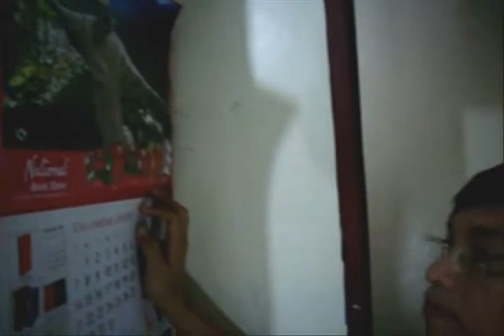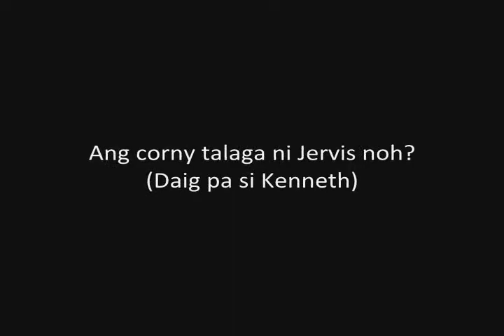Magnificat Pix Time Capsule: Time/Memories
Four 4th highschool students decided to make a video as their time capsule. A video that must be viewed in the near future.